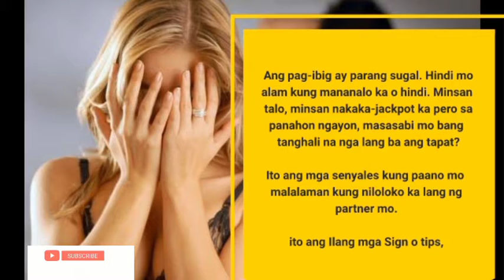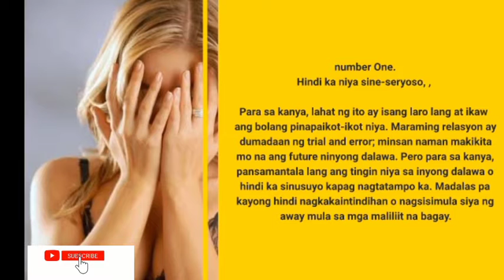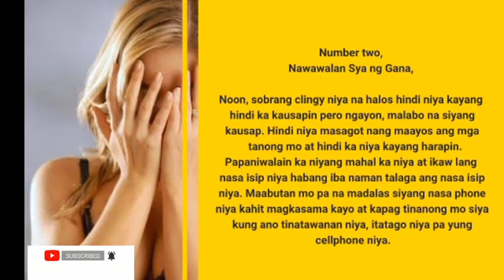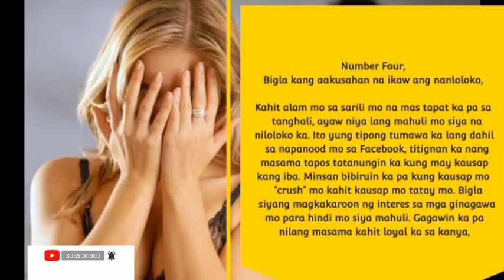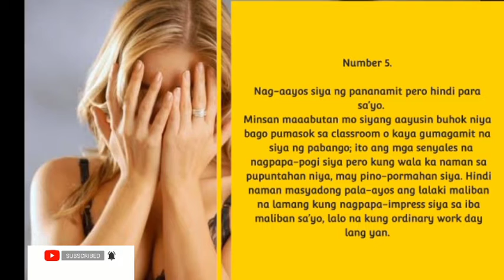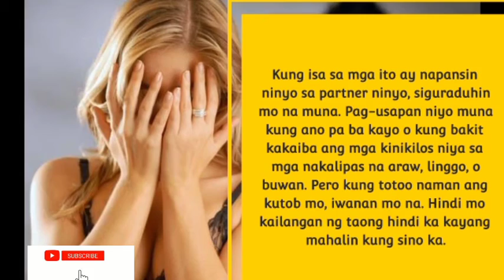NILOLOKO KALANG BA NG PARTNER MO?/IS YOUR PARTNER CHEATING?